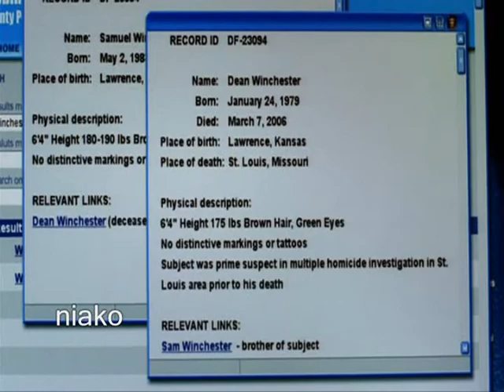I chose this destiny on my own. Always the black sheep.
Ok, I know the video sucks, but I really like the song. This is really popular song in my country. (Bulgaria) It fits perfectly and I just needed to make this video. Every time I sing this song in my head is only Dean Winchester. Here is the translation. It`s not mine! One friend made it.(Thanks Vladi!)

My unlucky bet took my last breath.
No one dared to hear when my voice appeared.
I`m no one to you, even face to face with you.
No, I can`t be like you.

I do not own nothing, except the editing.